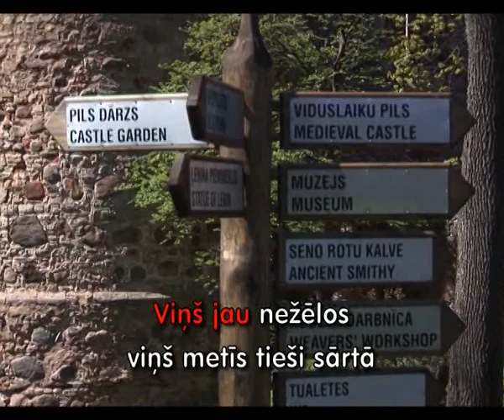Raimonds Pauls - Par dzelteno lapu (KARAOKE)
Mūzikas autors - Raimonds Pauls
Vārdu autors - Jānis Peters